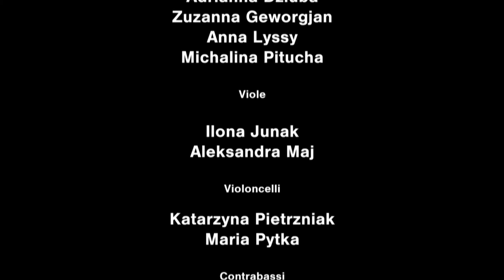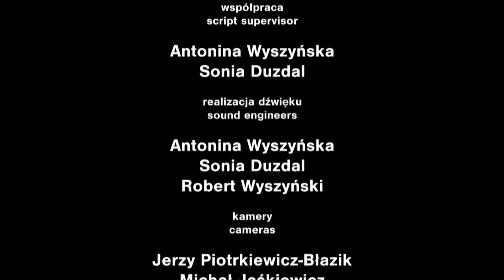Antonio Vivaldi - Sinfonia de "L'Olimpiade"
Polish Nationwide Music Schools' Symphonic Orchestras Competition 2014
Iwona Borcuch - conductor
Szeligowski Music School Orchestra in Lublin

Ogólnopolski Konkurs Orkiestr Szkolnych Szkół Muzycznych II stopnia
Iwona Borcuch - dyrygent
Orkiestra Szkoły Muzycznej I i II stopnia
im. Tadeusza Szeligowskiego w Lublinie